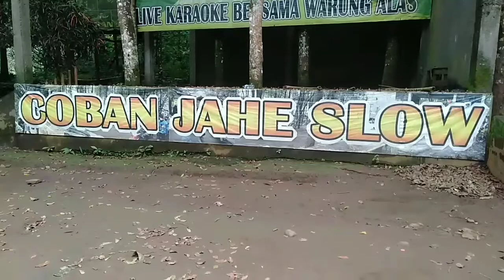WISATA COBAN JAHE - RIWAYAT MU KINI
Assalamualaikum teman teman... Pada kesempatan kali ini kami akan berwisata ke wisata coban jahe di daerah malang - jatim... Tempat yg indah dg air terjun nya serta tempat santai yg bisa kita nikmati...